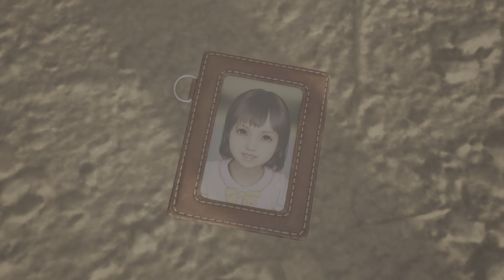FINAL FANTASY VII REBIRTH_barrets Best friend Death